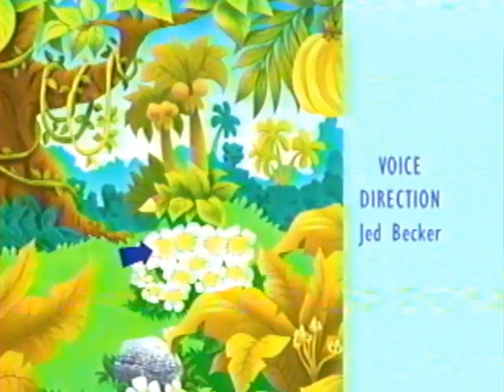Closing to Dora the Explorer Save The Day! 2006 VHS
List of stuff in order:
1. End Credits
2. Nick Jr. Productions logo
3. Nickelodeon logo
4. Paramount logo